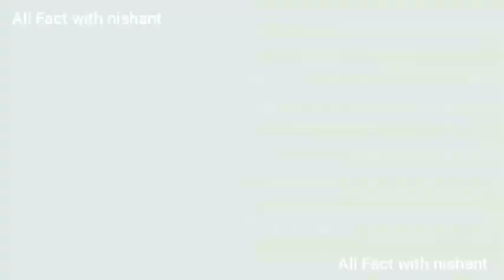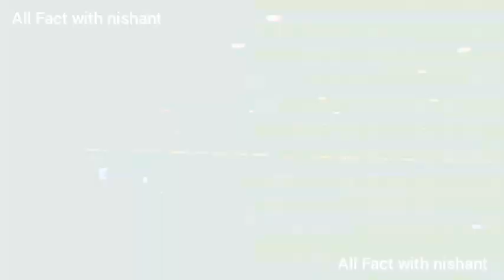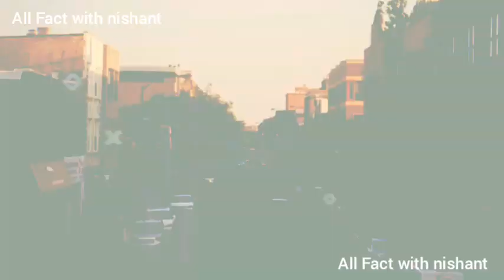भारत नई इलेक्ट्रिक वीकल पॉलिसी पर काम कर रही है और इसके तहत टेस्ला जैसी कंपनियों को क्या फायदा है?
लड़ते-झगड़ते पूरी हो रही मस्क की मुराद, भारत में टेस्ला की एंट्री के लिए योजना तैयार

भारत सरकार नई इलेक्ट्रिक वीकल पॉलिसी पर काम कर रही है और इसके तहत टेस्ला जैसी कंपनियों को इंपोर्ट टैक्स में छूट दी जा सकती है।

 सरकार इंपोर्ट ड्यूटी टैक्स को 100 फीसदी से 15 फीसदी कर सकती है और इससे टेस्ला जैसी कंपनियों को भारत में बिक्री में लाभ हो सकता है। सरकार कंपनियों को अपनी वीकल मैन्युफैक्चरिंग सेटअप भारत में करने और लोकल मार्केट से पार्ट लेने के लिए बैंक गारंटी और एक इकोसिस्टम डेवलप करने की गारंटी देगी।

हो सकता है कि जल्द ही आपको भारत की सड़कों पर टेस्ला की गाड़ियां फर्राटा भरते दिख जाए। सरकार नई इलेक्ट्रिक वीकल पॉलिसी पर काम कर रही है। सरकार इंपोर्ट ड्यूटी टैक्स छूट देने पर विचर कर रही है। इस छूट का लाभ टेस्ला जैसी कार निर्माता कंपनियों को मिलेगा। सरकार विदेश में बनी कारों के आयात पर इंपोर्ट ड्यूटी टैक्स को 100 फीसदी से घटाकर 15 फीसदी कर सकती हैं। अगर इसपर सहमति बन जाती है तो टेस्ला जैसी लग्जरी गाड़ियां आसानी से भारत में बिक सकेंगी। लग्जरी कार जैसे टेस्‍ला, बीएमडब्‍ल्‍यू और ऑडी की कीमत पर भी इसका असर होगा। सरकार इन कंपनियों को छूट देने की तैयारी कर रही है।

खुल रहे टेस्ला के भारत आने के दरवाजे

विदेशी कंपनियों को प्रोत्साहन देने के लिए सरकार लगातार काम कर रही है। अगर नई पॉलिसी पर सहमति बन जाती है तो इससे न केवल विदेशों से इंपोर्ट की गई ईवी कारों की कीमत में भारी गिरावट आएगी, बल्कि विदेशी ऑटो मैन्युफैक्चरिंग कंपनियां के लिए भी भारत आना आसान हो जाएगा। भारी इंम्पोर्ट ड्यूटी टैक्स के चलते इन कारों की कीमत काफी अधिक हो जाती है। जिसके चलते सेल प्रभावित होता है। अगर भारत में कार सेल के आंकड़ों पर नजर डालें तो दुनिया के तीसरे सबसे बड़े कार बाजार में ईवी कारों की सेल सिर्फ 2 प्रतिशत है।टाइम्‍स ऑफ इंड‍िया की रिपोर्ट के मुताबिक सरकार ग्रीन कारों के आयात पर इंपोर्ट ड्यूटी टैक्स को 100% से घटाकर 15% करने की तैयारी कर रही है। इससे इलेक्ट्रिक कारों की भारत में डिमांड के साथ-साथ उसकी कीमत में ग‍िरावट आएगी। एलन मस्क की टेस्ला लंबे वक्त से भारत में प्रवेश के लिए कोशिश कर रही है। कंपनी की ओर से लगातार सौ फीसदी इंपोर्ट ड्यूटी टैक्स घटाने की बात कही गई। अब सरकार की ओर से उस दिशा में माहौल बनने लगा है। हालांकि छूट के साथ कुछ शर्तें भी रखी जाएंगी।

छूट, लेकिन शर्तों के साथ

इंपोर्ट ड्यूटी में छूट केवल उन्हीं कंपनियों को मिलेगा, जो अपनी व्‍हीकल मैन्‍युफैक्‍चर‍िंग सेटअप भारत में करेंगे। यानी भारत में प्लांट लगाने के साथ-साथ उन्हें लोकल मार्केट से भी पार्ट लेने होंगे। कंपनियों को बैंक गारंटी भी देनी होगी। इसके अलावा सरकार उन कंपन‍ियों से सप्‍लायर्स के ल‍िए एक इकोस‍िस्‍टम डेवलप करने की भी गारंटी लेगी। इसके अलावा अगले दो साल में करीब 20 फीसदी पार्ट देश के अंदर से ही ल‍िया जाएगा, जिसे चार सालों में बढ़ाकर 40 प्रत‍िशत तक क‍िया जाएगा ।

धन्यवाद मित्रों मिलते हैं ।
बहुत जल्द धन्यवाद ।